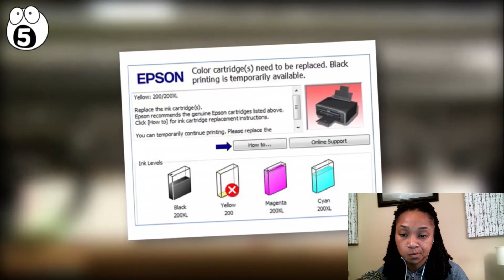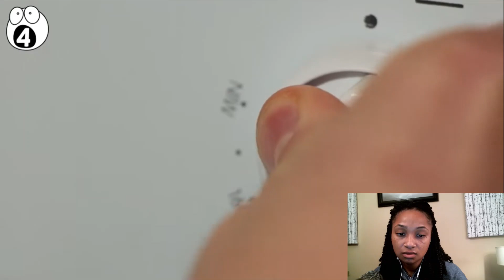Things you are consuming wrong | reaction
2nd channel : Jasmine Talks